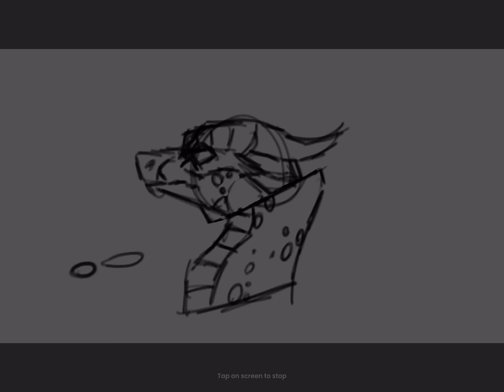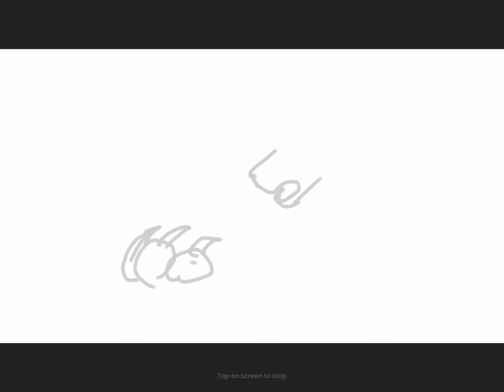Just a bunch of unfinished animations